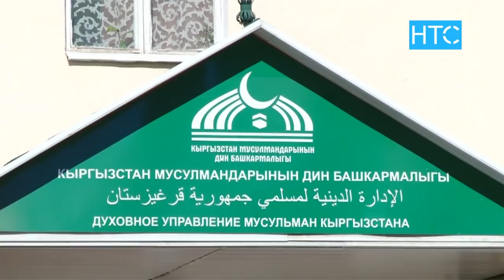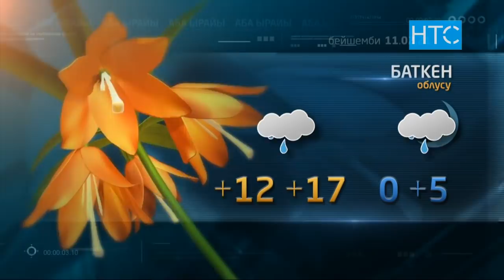Жаңылыктар / 10.02.21 / Күндүзгү чыгарылыш – 15.00 / НТС /